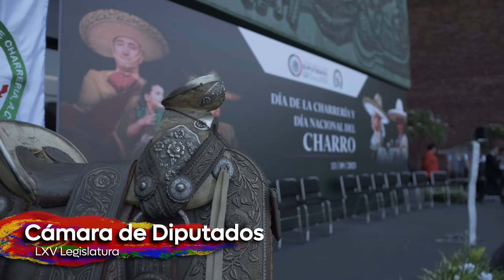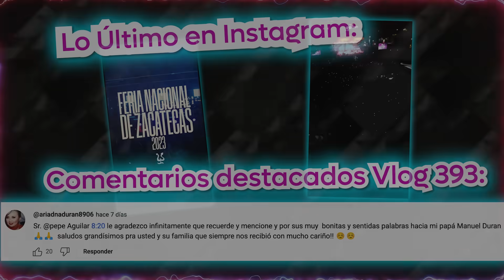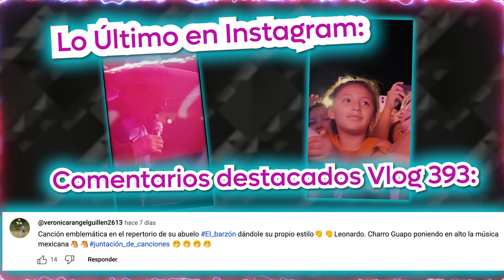Pepe Aguilar - El Vlog 394 - Día Nacional de La Charrería | Todo lo que no vieron de este día 🇲🇽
La charrería es algo que me tomo muy pero muy en serio, una faceta de mi vida que llevo desde muy pequeño y el recibir un reconocimiento como este, al lado de colegas charros, es un honor.

Este vlog es para hablarles un poco de nuestro deporte nacional, de nuestras tradiciones.

Espero lo disfruten mucho.